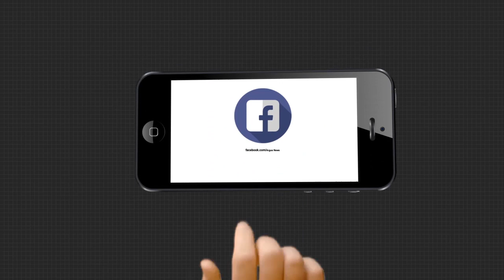ବାଲେଶ୍ୱର ବିଧାନସଭା ଆସନକୁ ନେଇ ବିଜେଡିରେ ଛକାପଞ୍ଝା..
ଉପନିର୍ବାଚନ ପୂର୍ବରୁ ବିଜେଡିରେ ବିବାଦ । ବାଲେଶ୍ୱର ଆସନକୁ ନେଇ ଦଳ ଭିତରେ ଛିଣ୍ଡି ପାରୁନି ଅଙ୍କ । ସ୍ଥିତି ଏଭଳି ଯେ ପୂର୍ବତନ ସାଂସଦ ତଥା ବାଲେଶ୍ୱର ଜିଲ୍ଲା ବିଜେଡି ସଭାପତି ରବିନ୍ଦ୍ର ଜେନା ବିଜେଡି ଛାଡିବା ନେଇ ଚର୍ଚ୍ଚା ଜୋର ଧରିଛି । ତେବେ ଏ ଚର୍ଚ୍ଚାକୁ ଖଣ୍ଡନ କରି ସେ ନିର୍ବାଚନ ଲଢିବେ ନାହିଁ ବୋଲି ସ୍ପଷ୍ଟ କରିଥିବା ବେଳେ ବିବାଦ ତୁଟେଇ ପ୍ରାର୍ଥୀ ଚୟନ କସରତକୁ ଆଗକୁ ନେବାକୁ ତିନି ଦିନ ହେବ ବାଲେଶ୍ୱରରେ ଡେରା ପକାଇଛନ୍ତି  ଜିଲ୍ଲା ପର୍ଯ୍ୟବେକ୍ଷକ ତଥା ମନ୍ତ୍ରୀ  ପ୍ରତାପ ଜେନା ।